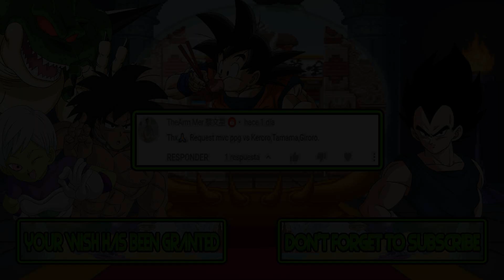M.U.G.E.N Battles | Blossom/Bubbles/Buttercup vs Keroro/Tamama/Giroro | Powerpuff Girls vs Keroro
Mugen Battles Blossom/Bubbles/Buttercup vs Keroro/Tamama/Giroro Powerpuff Girls vs Keroro

Video Requested by TheArm Mer 蔡文星

► Downloads ◄

► Songs ◄

♪ Duck Tales (NES) Music - Amazon Stage ♪